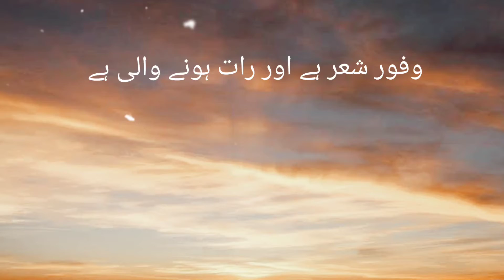wafoor e Shair Hai Or Rat Hony wali Hai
وفورِ شعر ہے اور  رات ہونے والی ہے
تُو  چاند ہے تو، ملاقات ہونے والی ہے

تمہاری بات نے دل کی گھٹا کو چھیڑدیا
ہماری آنکھوں سے برسات ہونے والی ہے

میں اپنے خول میں سُوراخ  کرنے والاہوں
مرے بطن سے مری  ذات ہونے والی ہے

یہ ایک ساتھ جو خاموش ہوگئے ہیں لوگ
ضرور کوئی بڑی  بات ہونے والی ہے

ہرایک شخص ہی تیشہ اُٹھائے پھرتاہے
بُتوں کی شہرمیں بہتات ہونے والی ہے

وہ اپنی آنکھوں میں آیات لکھ کے لایا ہے
اُس اجنبی سے مجھے مات ہونے والی ہے

میں جانتاہوں حقیقت  سوانگِ محشرکی
یہ دل لگی بھی مرے ساتھ ہونے والی ہے

وہ کارِ عشق میں بھی کامیاب ہوگیا ہے
اب اُس کو لمبی  حوالات ہونے والی ہے

ہمارےضبط   کی پختہ روی  سے لگتاہے
کچھ اور تلخیِ اوقا ت ہونے والی ہے

سفرتوہوگا مگر راستے نہیں ہوں گے
عجیب صورتِ حالات ہونے والی ہے

ادریس آزاد